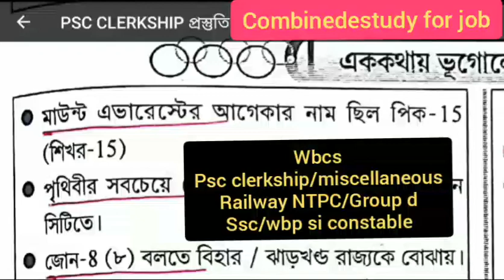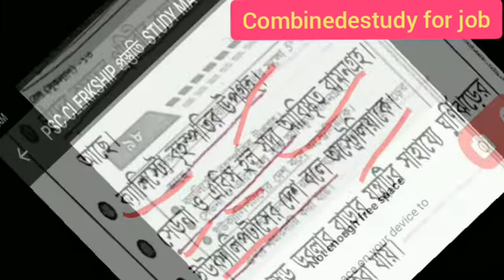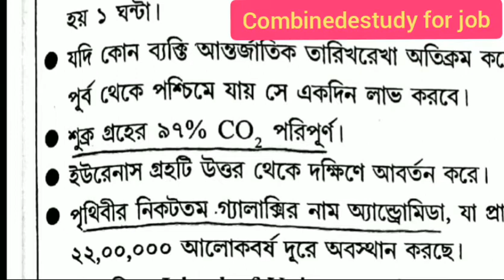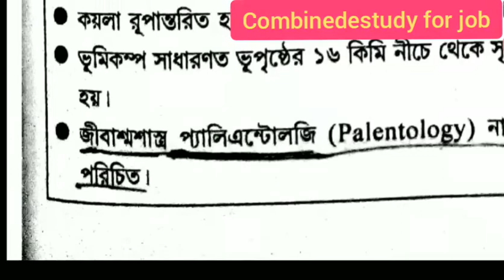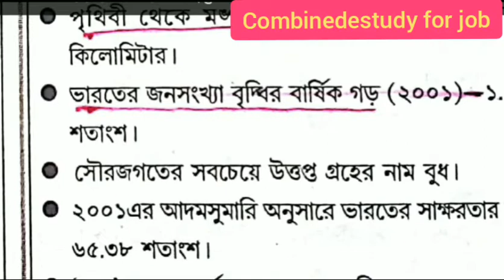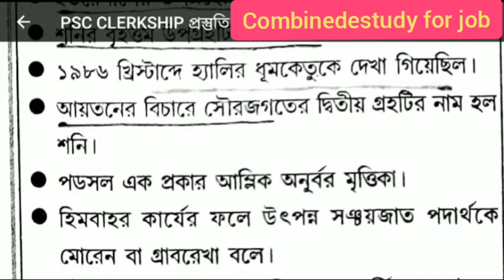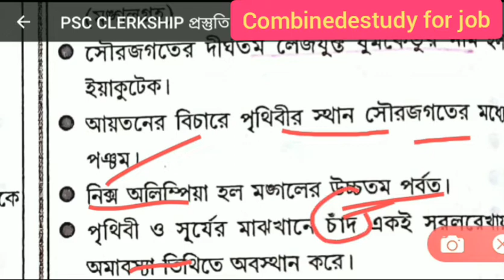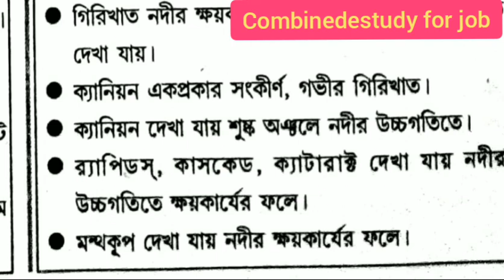Geography previous years solved paper(chapterwise) for all exam psc clerkship|wbcs|Railway g-d,ntpc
Geographypreviousyearssolvedpaperchapterwise ) for all exam psc clerkship|wbcs|Railway g-d,ntpc

                              2)Gk
                                3) Current                     AFFAIRS.4.) Reasoning. 5) Important tricky Maths.
6) Bengala Grammar.